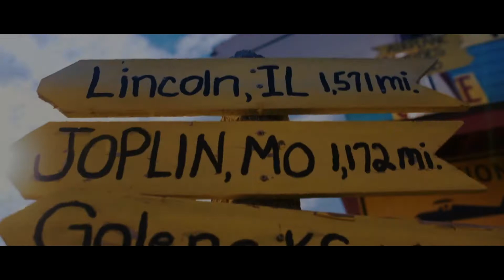FALLIN' STAR ~ Joey Harlow